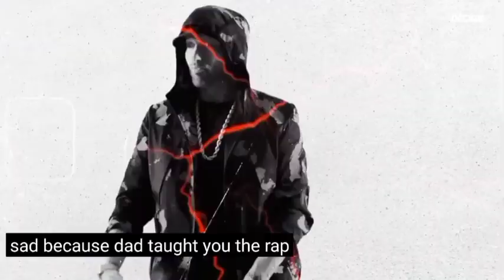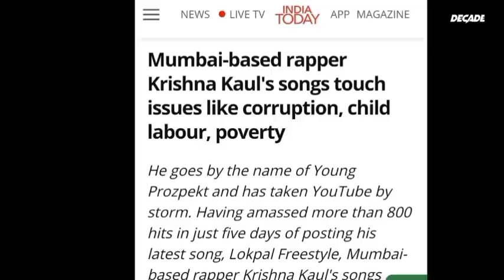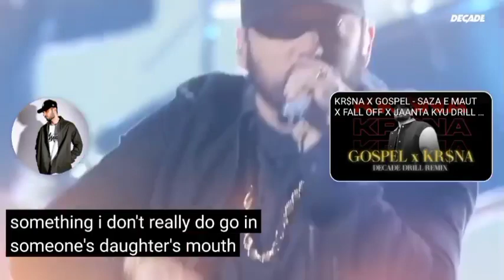Eminem Decade music